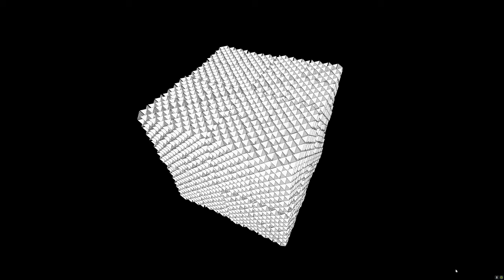【Processing】Menger Spike Full Version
BGM
H/MIX GALLERY
DOVA-SYNDROME
MusMus
甘茶の音楽工房
OtoLogic
G-Sound
NCS
The-Fat-Rat